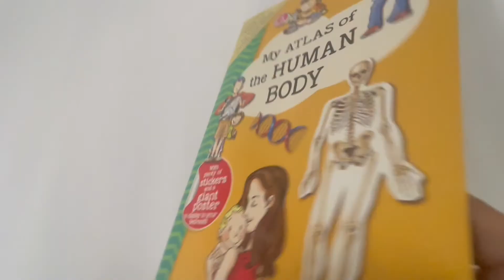9789672147039 My Atlas of the Human Body Activity Book With Stickers & Poster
Thanks to the fascinating information you’ll find in this book, as well as the realistic illustrations and fun drawings, you will discover the human body. Have fun sticking dozens of stickers onto the big poster of the human body.

You will learn about the different functions of the body, the way it works, how it defends itself against infections and how it develops.

Get ready for a big journey!

Format: Paperback
Page: 24 pages + 4 sticker pages + 1 poster
Dimension: 21 x 29.5 cm
Lagnuage: English
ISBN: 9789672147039